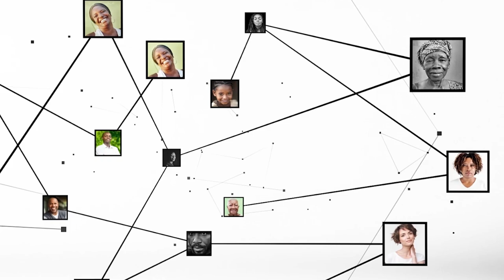Alain Yavo : "formation professionnelle : quel métier choisir ?